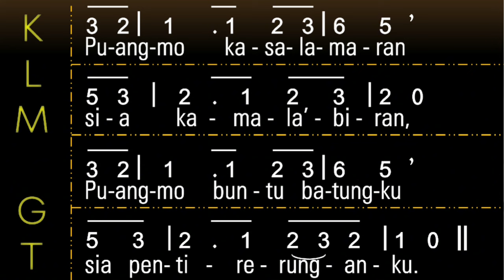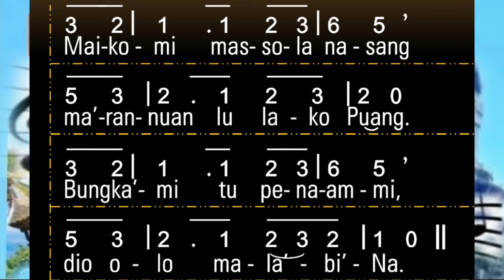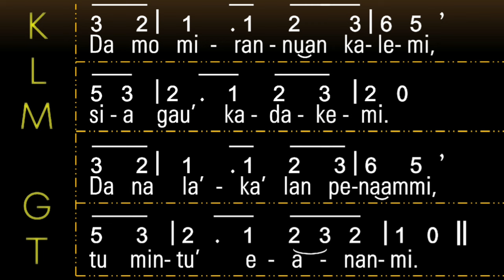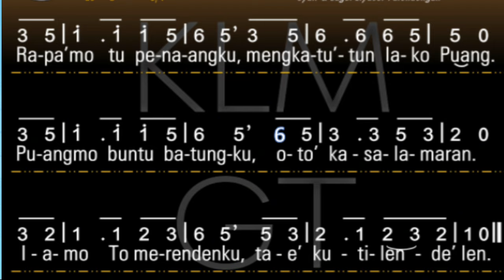Midi Pa'pudian Toraya 62